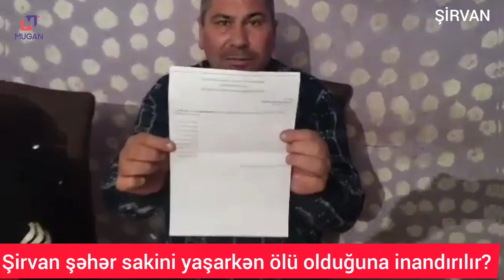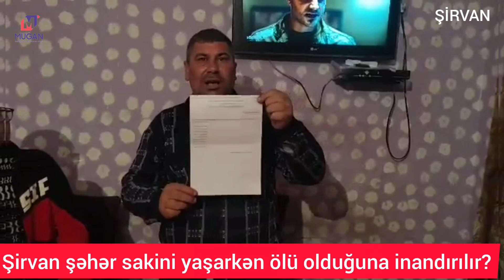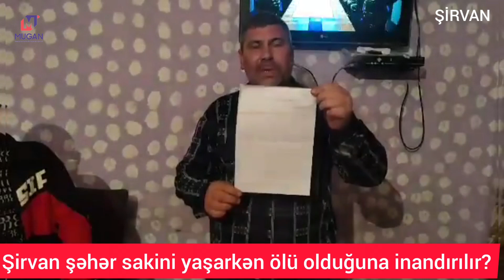ŞİRVAN - Kanalımıza müraciət edən ölülər...ŞƏRHSİZ...